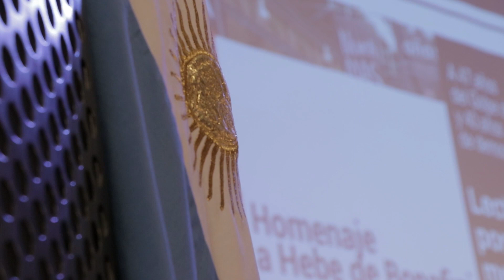Homenaje a Hebe de Bonafini en la UNLa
A 47 años del Golpe de Estado y 40 del retorno a la democracia, nuestra universidad organizó un homenaje a Hebe de Bonafini, profesora honoraria de esta institución.
Se proyectó "Carta a mis Amigos" de Rodolfo Walsh recitada por Hebe de Bonafini. Luego, se leyeron los escritos "La verdad es la única realidad" de Francisco Paco Urondo; "Resplandor" de Daniela Margani; y "Hebe, la Madre" de Emma Le Bozec. Con la presencia del vicerrector Mtro. Daniel Bozzani y del director de planificación y politicas públicas Dr. Francisco Pestanha, escuchamos las palabras de cierre a cargo de Luis Alén, director de la Licenciatura en Justicia y Derechos Humanos; y de Carmen Arias de la Asociación Madres de Plaza de Mayo.